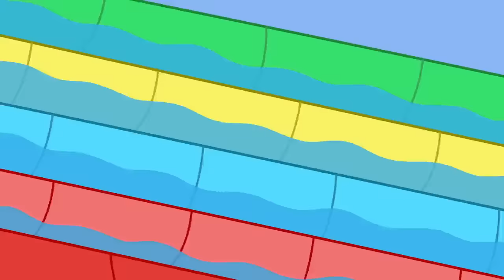Peppa Pig Tales 🕷 A Day At The Bug Museum! 🐝 Peppa Pig Episodes